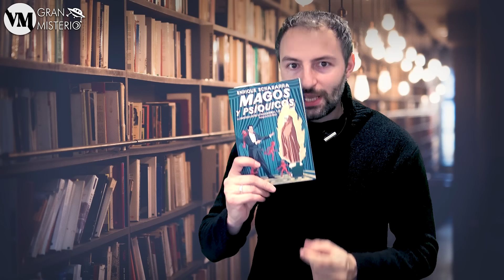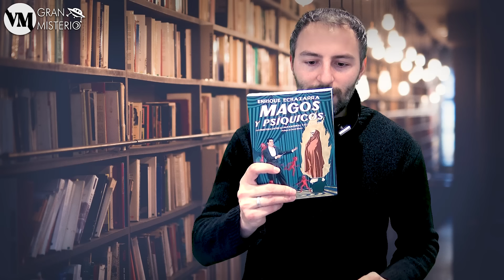Encuentran un ENORME MURO bajo el mar y NADIE puede Explicarlo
🌊 ¡Descubre el increíble hallazgo de un equipo de geólogos en el fondo del mar cerca de Rerik, Alemania! Una gigantesca estructura antigua, un muro de 970 metros de largo, compuesto por 1500 piedras en el lecho marino, revela secretos asombrosos. 🗿💦 ¿Quiénes eran los constructores? ¿Por qué construyeron este muro en la antigüedad?